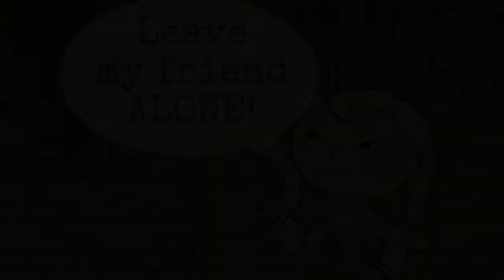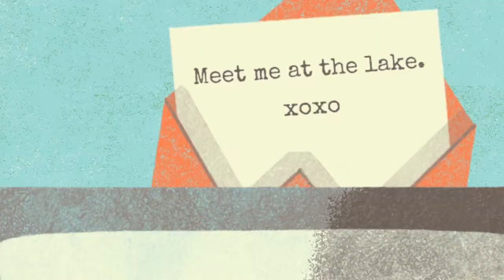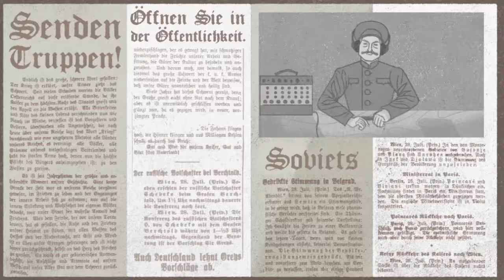Mildred Fish-Harnack: Germany's Secret Hero - Wisconsin Biographies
On this Mildred Fish-Harnack Day in Wisconsin – a day honoring the only native-born American known to have been executed by the Gestapo for leading a Nazi resistance group during World War II, join us to celebrate Fish-Harnack's legacy through this Wisconsin Biographies animation about Harnack's life and work. Explore more Wisconsin Biographies pieces from PBS Wisconsin Education online at wisconsinbiographies.org and learn more about Fish-Harnack in this collection of resources